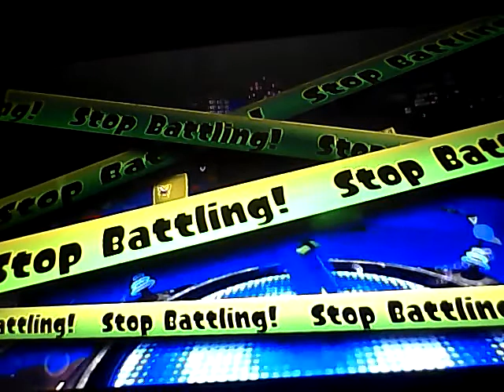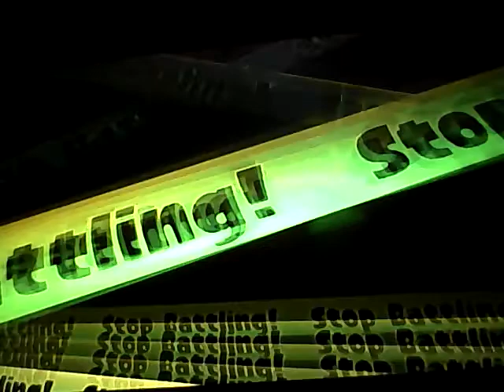Splatoon Splatfest. Pokemon Blue Vs. Pokemon Rd.(Blastoise Vs. Charizard.)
This is the first vid. I'll upload the rest and the results tomorrow. It stared at 4am today and will finish at 4am tomorrow (as of when I'm uploading this.) I reach the title of pokemon Blue king off camera. I'll record the results tomorrow after I've uploaded the matches. Let's get the Blastoise to victory.